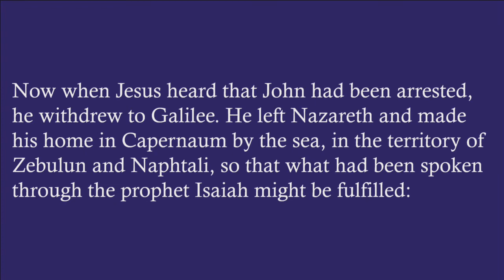"Sonrise", sermon by Rev. Terri Cofiell